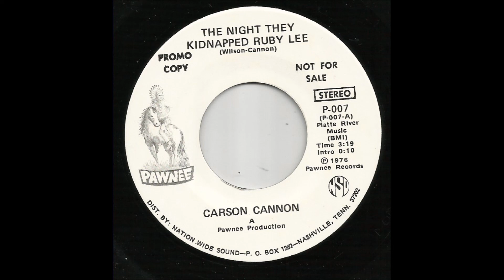Carson Cannon - The Night They Kidnapped Ruby Lee